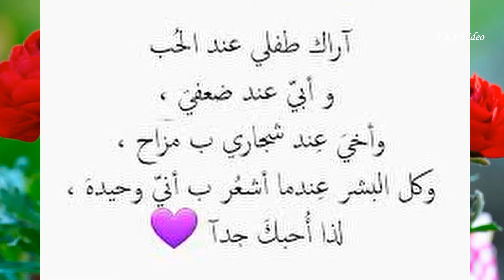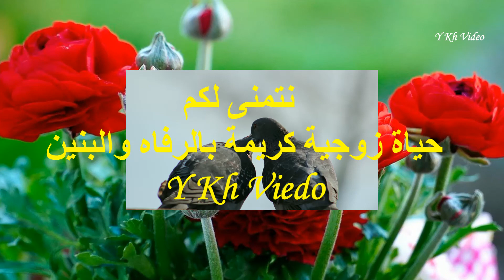أجمل رسالة حب لزوجي الغالي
/زوجي حبيبي
/خاص لحبيبي
أجمل رسالة
أبعثها لمن تحب ولا تتردد

ولاتنسوا الأشتراك والمتابعة والتعليقات
رابط القناة